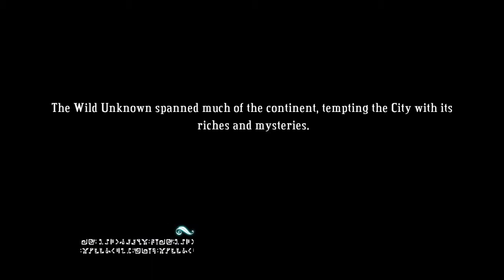Bastion Episode 8 | Well... That Was Trippy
Howdy Beans!

I hope y'all enjoyed! I hope y'all are safe and having a good thanksgiving break for those of you that get that. For those that don't thanksgiving is tomorrow, you can do it!